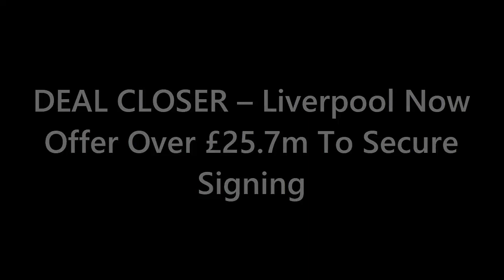Liverpool's Bidding Battle for Perr Schuurs! 💰🔴 Transfer Update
Liverpool is edging closer to securing the signing of Perr Schuurs from Torino! Find out the latest in the thrilling transfer saga as Liverpool increases their offer for the highly-rated defender. Will they meet Torino's £34m asking price? Don't miss this exciting transfer update! ⚡️⚽️